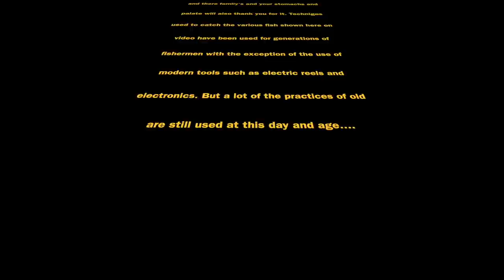Epic Fishing Hawaii Tuna , Mahi , Ono , Dangle bite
Hey everyone thanks for joining me on another Garrick's Adventure's, Today were fishing out in the Pacific Ocean outside of the Bigisland. where me and my Buddy chase after tuna Mahi Ono and marlin.